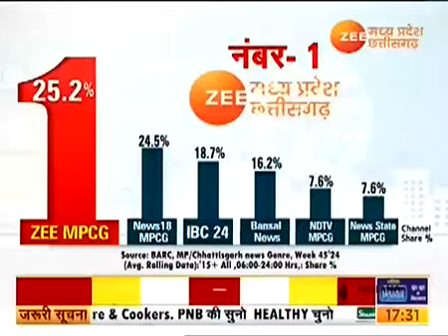सर्प दंश से बैगा जनजाति बालक की मौत,